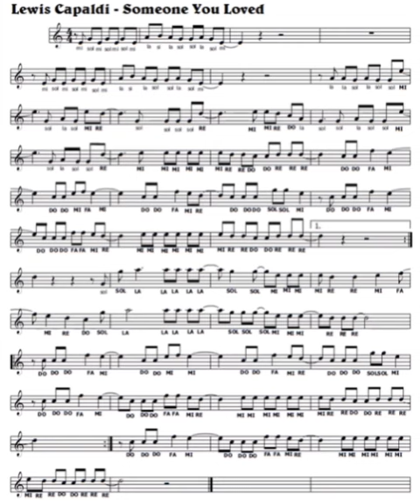Someone you loved (Spartito con base musicale)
Di questo brano trovate anche quello suonato da me. Oltre a questo canale mi trovate anche sulla pagina Facebook e su Instagram.